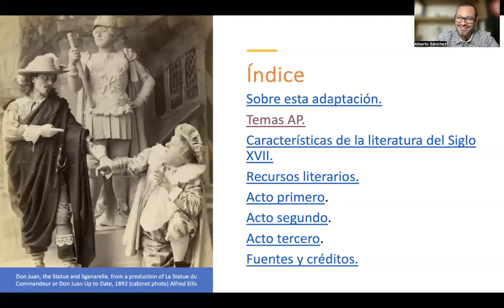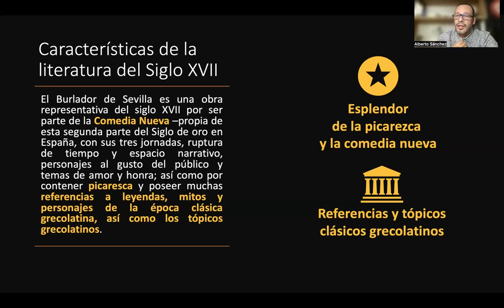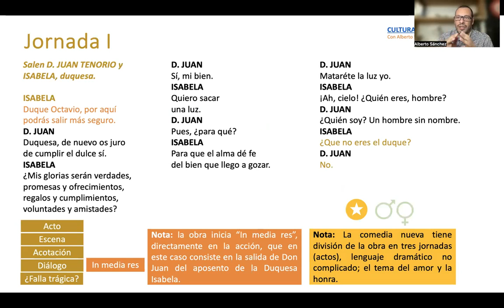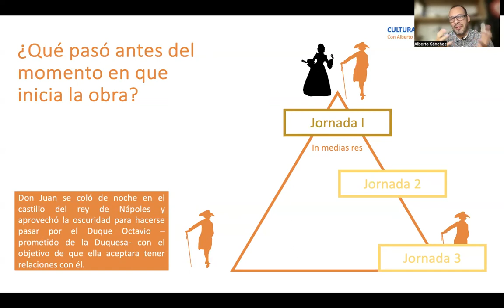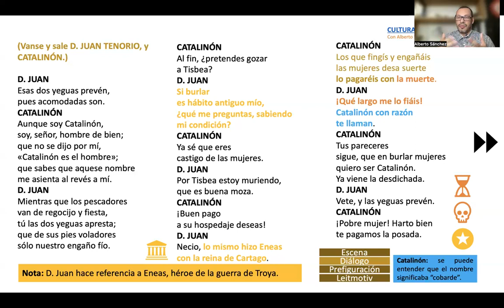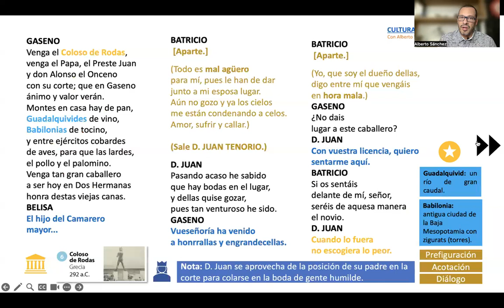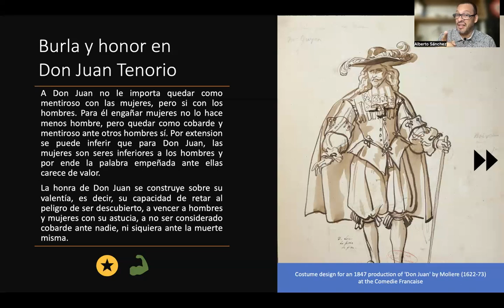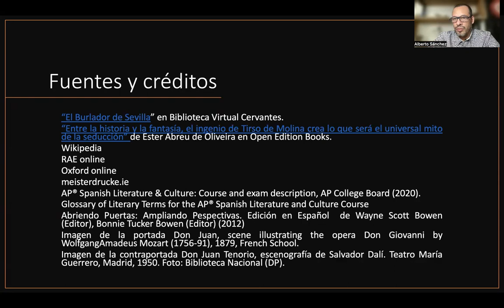Burlador de Sevilla Analisis suplementario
En este análisis suplementario del Burlador de Sevilla (1630) de Tirso de Molina se hace un recorrido más a fondo sobre los temas AP y recursos teatrales de la obra a través de una muestra de su contenido, haciendo énfasis en el leitmotiv, construcción de género y relaciones de poder presentes en la obra. El video utiliza una adaptación didáctica creada por Cultura Literaria y que está disponible en la tienda de Cultura Literaria en el sitio Teachers pay Teachers

1:55 Temas AP
3:36 Características de la literatura del siglo XVII
5:06 Recursos literarios
8:34 Análisis de la obra del Burlador de Sevilla
16:00 Leitmotiv: ¡Tan largo me lo fiáis!
21:42 Burla y honor
24:49 Espiritualidad y religión